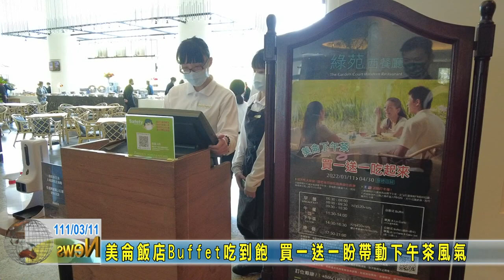20220311 08 美侖飯店Buffet吃到飽 買一送一盼帶動下午茶風氣